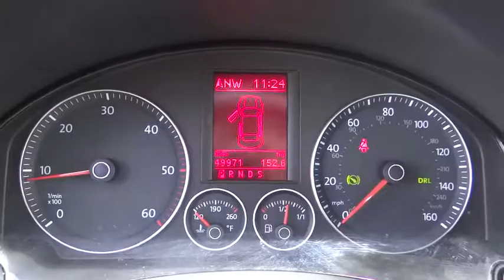2009 VOLKSWAGEN JETTA SEDAN Reno, Carson City, Northern Nevada, Roseville, Sparks, NV 9M096227T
2009 VOLKSWAGEN JETTA SEDAN

AIR|CONDITIONING,ANTI-LOCK|BRAKES,AUTOMATIC|TRANSMISSION,FRONT|WHEEL|DRIVE,POWER|BRAKES,POWER|STEERING,POWER|WINDOWS,TILT|STEERING|WHEEL